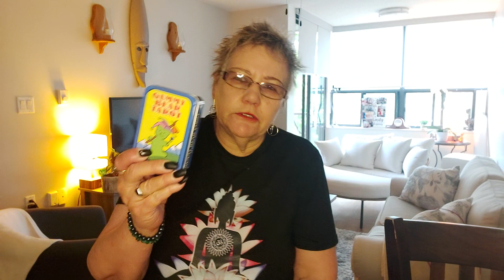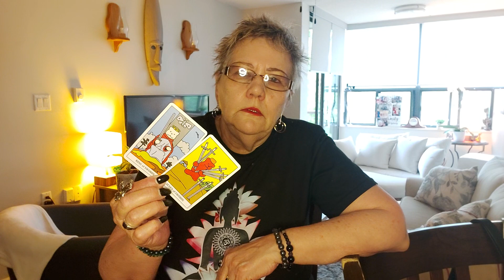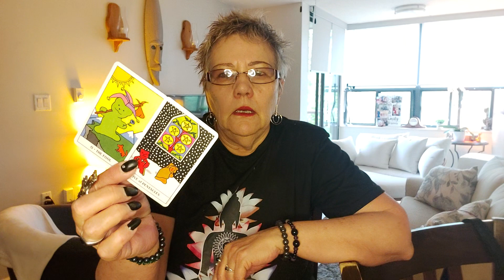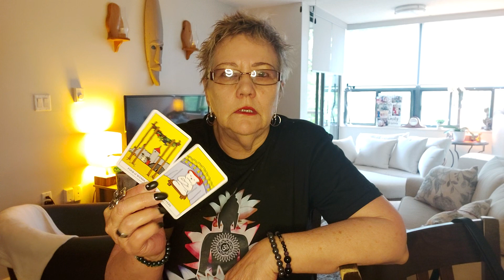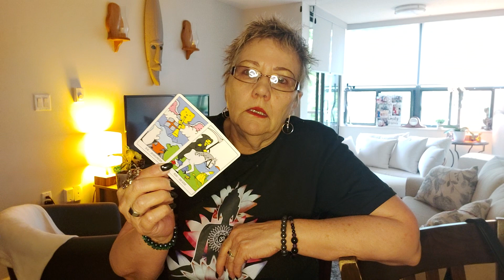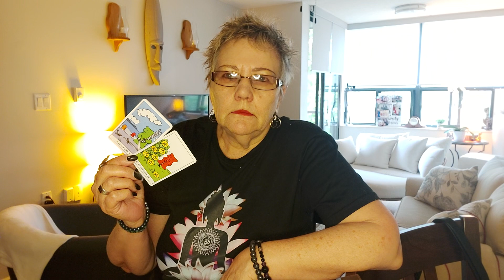SAGITTARIUS...I CAN'T LEAVE MY LIFE BEHIND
Personal Readings are on hold until mid May.  Thank you ❤

Moderator
Strawberry xx
Crazy Crystal
Honey Bee
Phoenix Rising
Pete

Namaste
Char